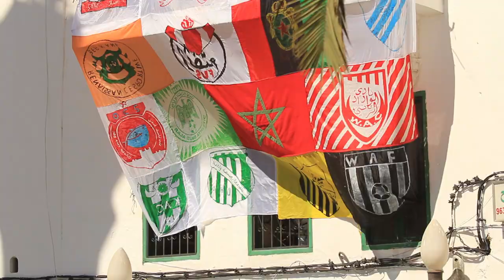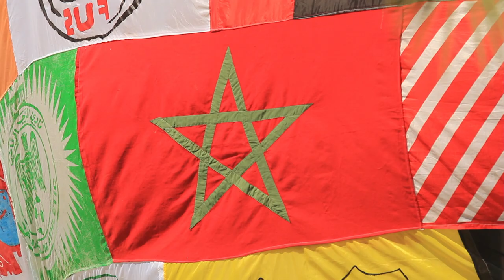Ocean - Teotuan, Morocco City Tour